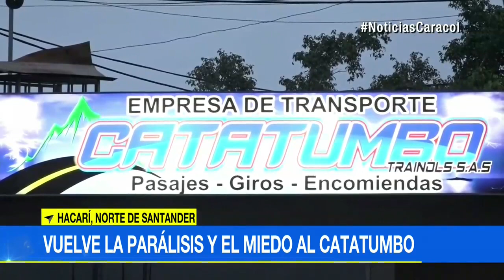Paro armado en Catatumbo: finaliza tregua de Los Pelusos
Hay miedo en el Catatumbo, pues finalizó la tregua decretada por ‘Los Pelusos’ para que cerca de 180 mil ciudadanos se abastecieran de alimentos.